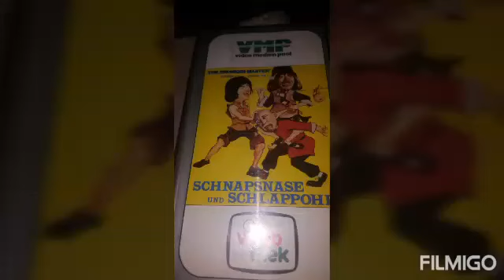Part6 / Vhs Raritäten 1.Auflagen Glasbox Eastern & Horror